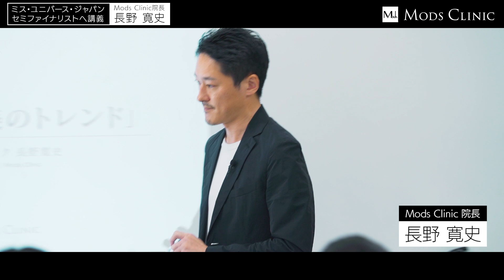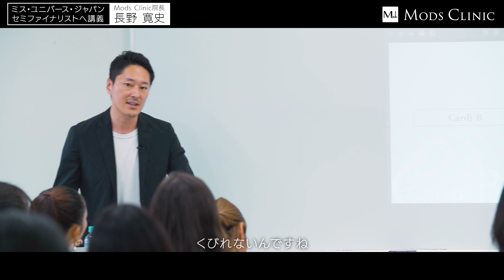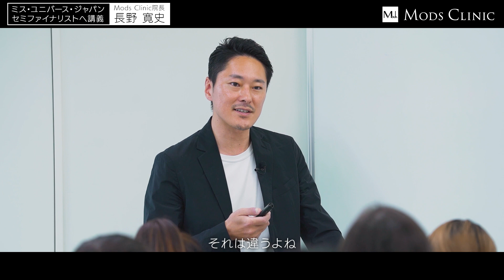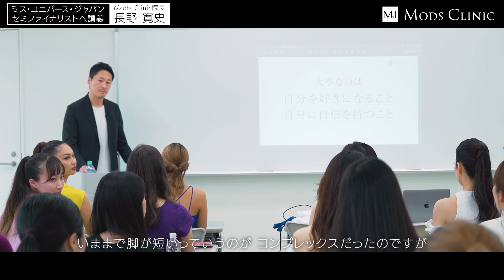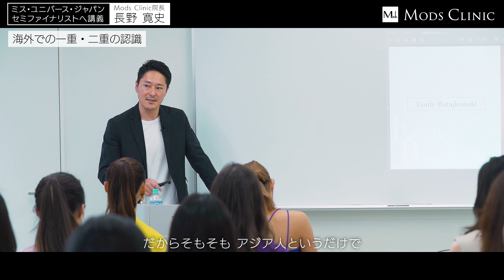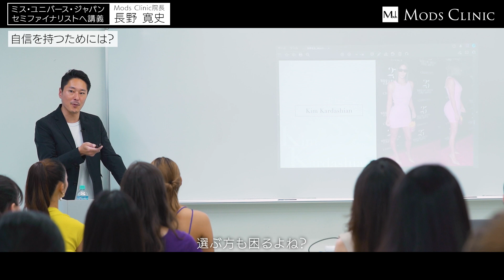【日本と世界の"美"の意識の違い】ミス・ユニバース・ジャパン×Mods Clinic院長 長野寛史 SP講義ダイジェスト ｜Mods Clinic（モッズクリニック）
長野院長が、ミス・ユニバース・ジャパンで行った講義のダイジェストをお送りいたします。

ーーーーー